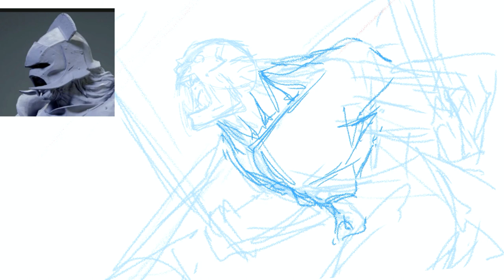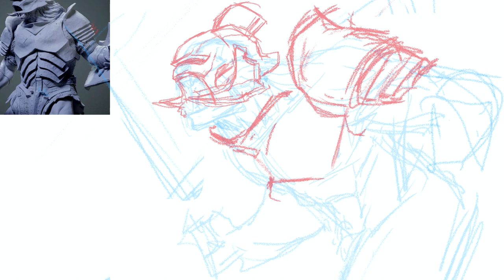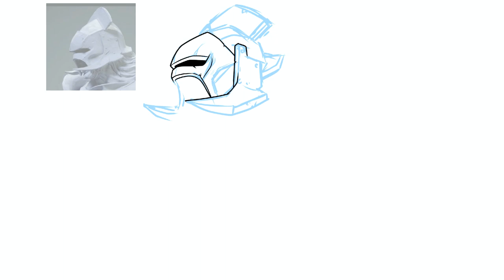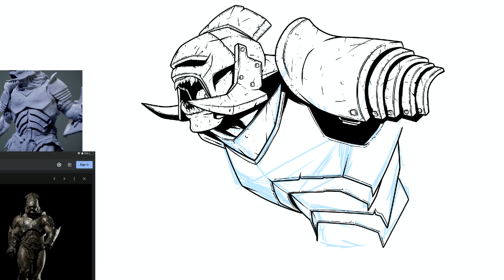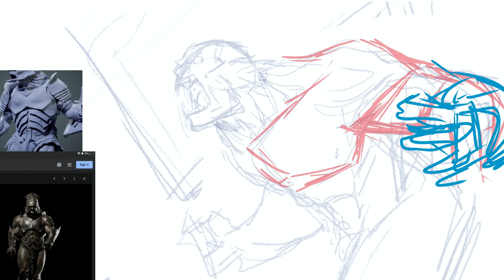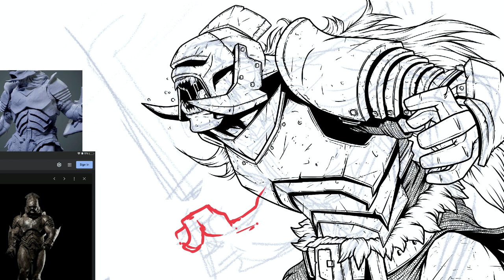Uruk Hai // Digital Painting Process // Procreate Timelapse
Heyall! This ones a personal project. Finally had some downtime between commissions  and projects to draw something for myself so I hope yall enjoy :D

I try  to upload at least once every two weeks.